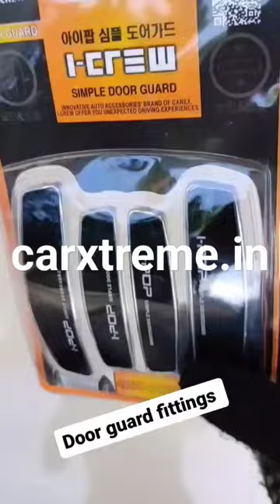Make Car Door Stretch proof🚗 | Buy Link In Description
shorts
Welcome to Carxtreme where we bring you practical DIY automotive guides! In this video, we'll show you Car Door Guard.

If you find this video helpful, don't forget to give it a thumbs up, share it with your fellow car enthusiasts, and subscribe to our channel for more informative automotive content. Got questions or need further assistance?